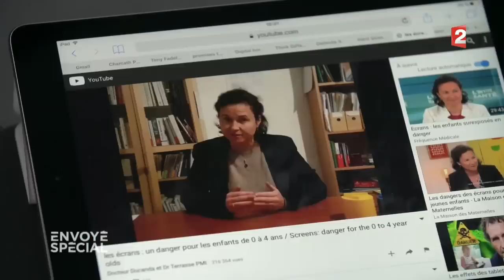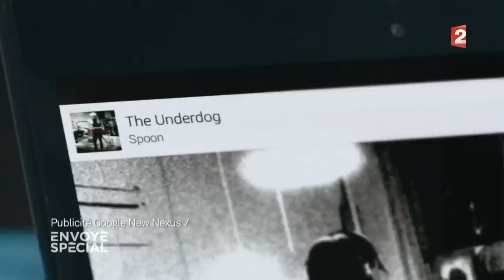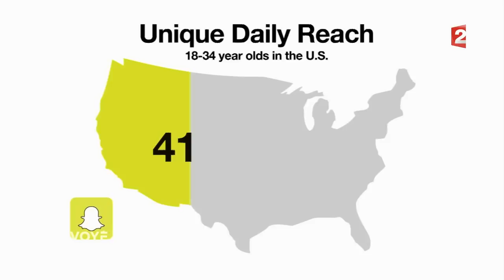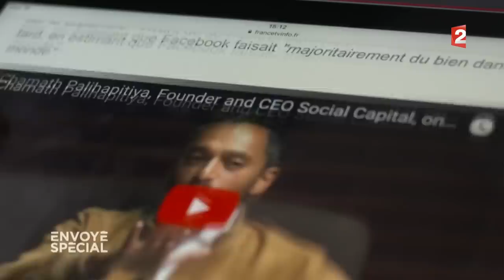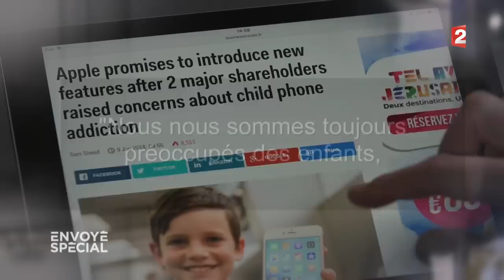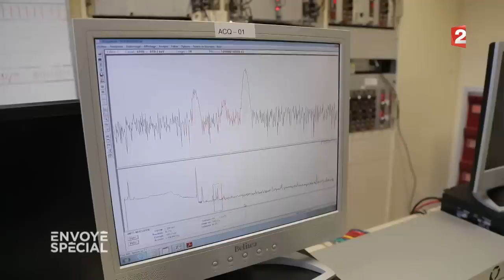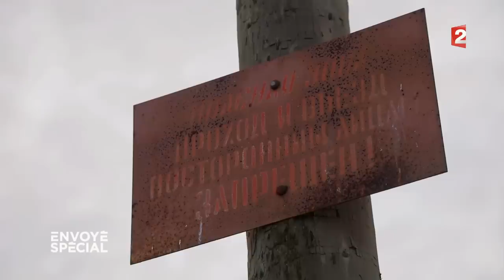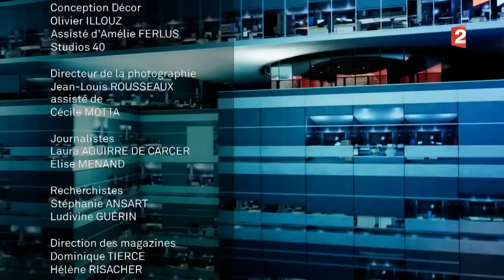Envoyé spécial. L'intégrale de jeudi 18 janvier 2018 (France 2)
L’équipe d'"Envoyé spécial" nous entraîne dans ses aventures journalistiques, avec de l’investigation, des rencontres inédites, des face-à-face, des focus, du grand reportage, des portraits fouillés…
Au sommaire :
- Accros aux écrans. En France, des médecins lancent l’alerte. Aux Etats-Unis, d’anciens salariés racontent comment les industriels entretiennent l’addiction aux jeux sur smartphone, et des scientifiques dénoncent leur impact sur le cerveau de l’enfant.
- Mon ami le cachalot.  L’océanographe François Sarano a pénétré le monde mystérieux d’un clan de cachalots au large de l’île Maurice. Sur des images sous-marines exceptionnelles, ce document raconte les regards, les caresses, les jeux de ces cétacés ultrasensibles, solidaires et bienveillants…
- Le nuage mystérieux. En octobre 2017, on détecte des traces de ruthénium dans le sud de la France. Ces particules radioactives viendraient de Russie, et plus précisément de Mayak, un complexe nucléaire où a déjà eu lieu une très secrète catastrophe en 1957. La fuite de ruthénium d’octobre dernier signe-t-elle un nouvel accident nucléaire à Mayak ?